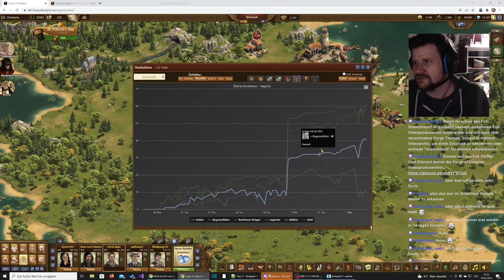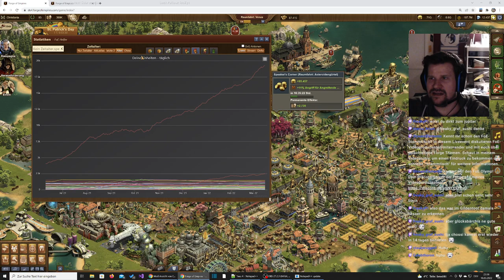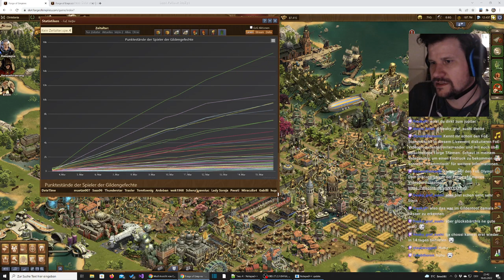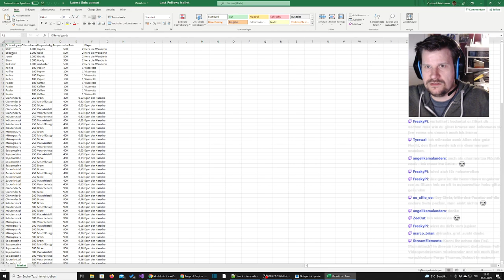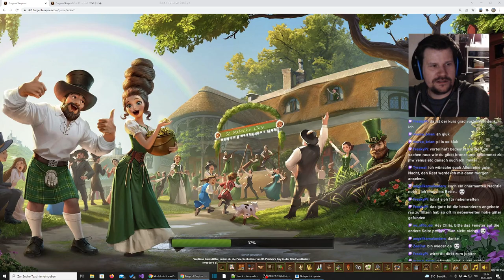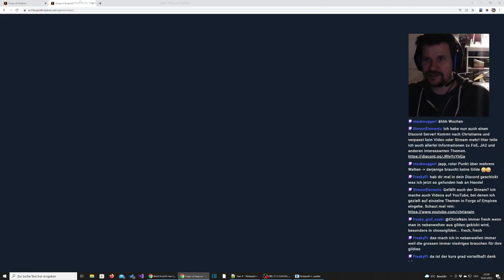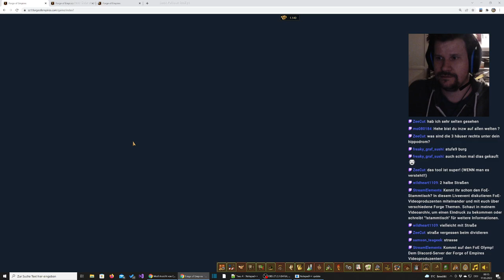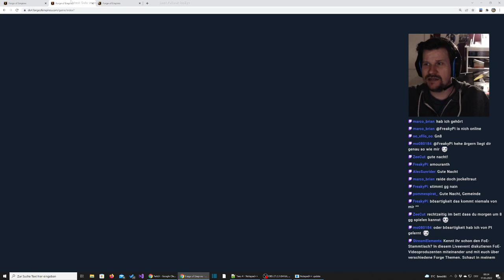FoE Abendschau #12 vom 16.03.2022 - Abschluss St. Patricks Day, FoE Helfer